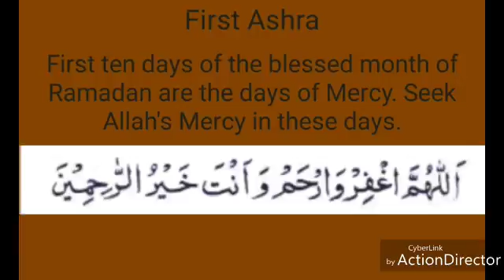WhatsApp love statuses(6)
Odia songs